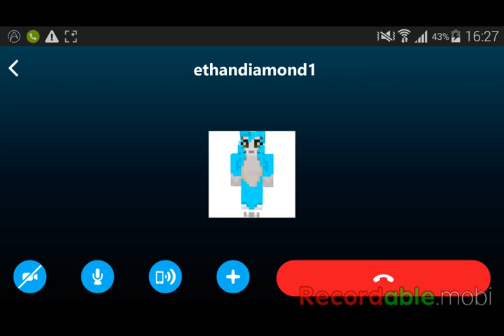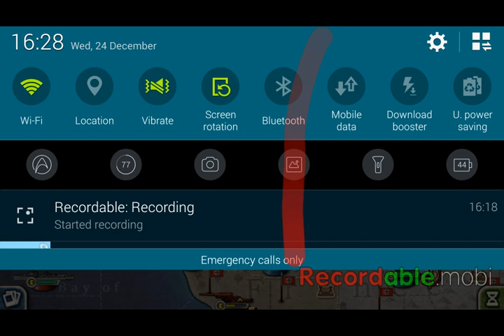World Conqueror 2-Operation Sea Lion-4 stars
Welcome to another episode of World conqueror 2.This has been an awesome series as the views of World Conqueror 2 keeps on rising.Thank you for all your support.Anyways,today,we take on the third operation of the axis campaign and won with 4 stars!